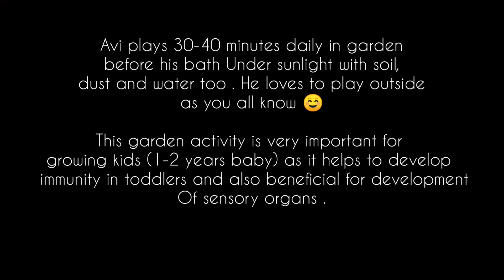Cute Babies, Garden Activity/ Baby Daily Morning Routine before Bath / Baby watering plants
Avi plays 30-40 minutes daily in garden
 before his bath Under sunlight with soil,
dust and water too . He loves to play outside
 as you all know ☺️

This garden activity is very important for
growing kids (1-2 years baby) as it helps to develop
 immunity in toddlers and also beneficial for development of sensory organs .

Intro video copyright music link

Musician: @iksonmusic